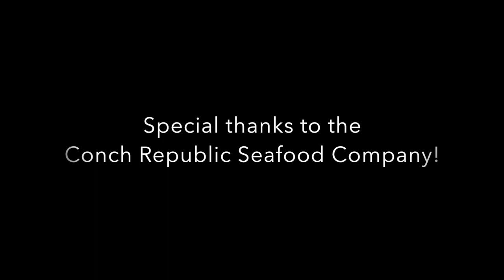Joal Rush | Key West Bar Tour | Conch Republic Seafood Company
This week Joal stopped by Conch Republic Seafood Company to try out their signature cocktails and bites!